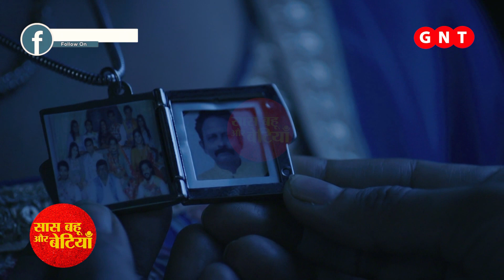Saath Nibhana Saathiya 2: Gehna REUNITES With Her Family!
Checkout how Gehna reunites with her family in Star Plus serial Saath Nibhana Saathiya 2..